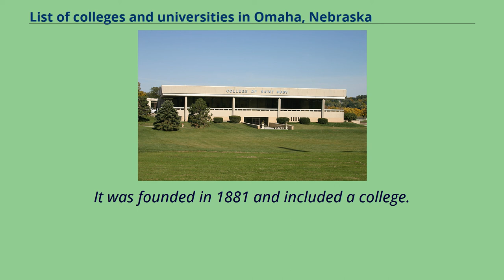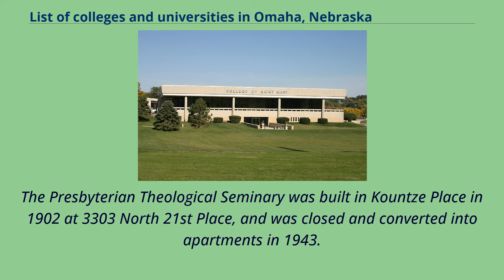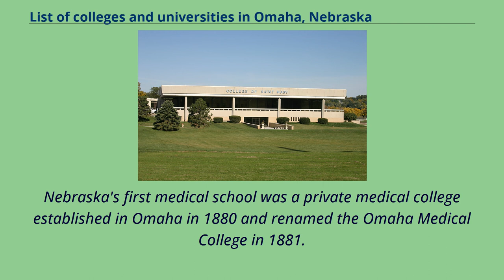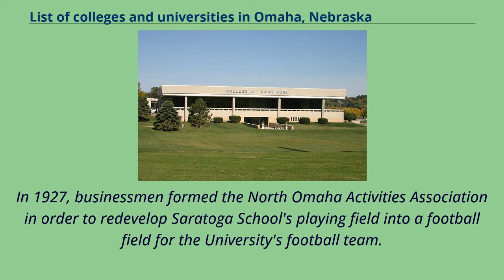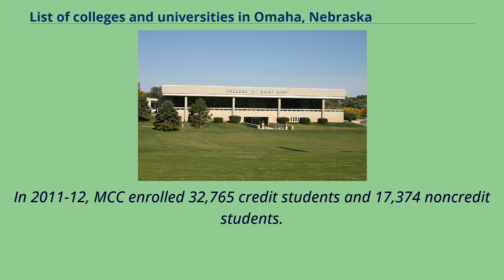List of colleges and universities in Omaha, Nebraska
Education_in_Omaha,_Nebraska
Omaha,_Nebraska-related_lists
Nebraska_education-related_lists
There are several colleges and universities in Omaha, Nebraska.
The earliest institution of higher education promoted in the Omaha-area came from promoters of the Town of Saratoga located around present-day North 24th and Grand Streets in Omaha.
The Saratogans won a charter from the Nebraska Territorial Legislature to establish Nebraska University.
However, their proposal was delayed in the Legislature, and their university was never more than words on paper.
Over the next 50 years, several religious institutions emerged in the absence of public support for establishing colleges.
For instance, the Catholic Creighton University was opened in 1878.
It has grown tremendously in the subsequent 150 years, and continues thriving today.
Another Catholic higher education institution in Omaha is the Duchesne Academy.
It was founded in 1881 and included a college.
The Presbyterian Theological Seminary was built in Kountze Place in 1902 at 3303 North 21st Place, and was closed and converted into apartments in 1943.
Many of the faculty here taught at the University of Omaha in its early years.
Omaha's Clarkson College was founded in 1888 as a nursing program in a Presbyterian hospital.
Evolving over the ensuing century-plus, Clarkson has become a first-tier nursing education facility which is particularly adept at educating non-white nurses.
The Nebraska Methodist College was founded in 1891 with a similar mission was the Presbyterian's Clarkson College.
Nebraska Methodist offers associate's, bachelor's, master's and doctoral degrees in nursing and allied health professions.
After the turn of the 20th century, a few other religiously supported colleges open...